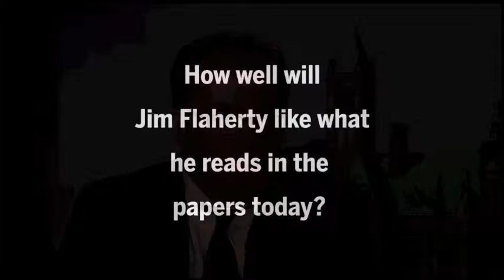Nick Taylor-Vaisey on why Jim Flaherty liked post-budget editorials